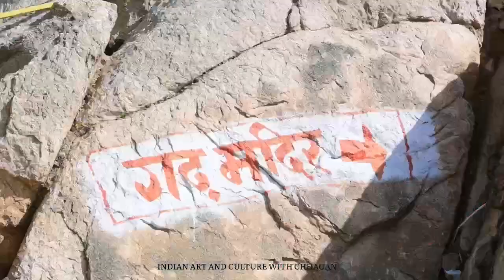Viratra Mata Mandir 🛕 Vlog | Barmer | Rajasthan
विरात्रा माता मंदिर vlog | वाँकल माता मंदिर | Vankal mata Mandir | Dhok, Chohtan| BARMER | RAJASTHAN

विरातरा धाम : राजस्थान राज्य के सीमावर्ती जिले बाड़मेर की चौहटन तहसील के ढोकगाँव के पास स्थित वांकल माता का ये मंदिर विरात्रा धाम के नाम से जाना जाता है . कहा जाता है कि उज्जैन के शासक वीर विक्रमादित्य हिंगलाज माता के दर्शन के लिये सिंध (पाकिस्तान) गए थे और वहां से देवी की मूर्ति ला रहे थे और उनसे कहा गया था कि पीछे मुड़कर नहीं देखोगे लेकिन जब ढ़ोक गाँव के पास विश्राम के लिये रुके तो सुबह रास्ता भूलगए तथा गलती से सिंध की तरफ देख लिया जिसके कारण वो मूर्ति को आगे नही ले जा सके और उसे ढ़ोक के पास ही स्थित एक पहाड़ी पर गुफा में स्थापित करनी पड़ी जहाँ कालांतर में मंदिर का निर्माण करवाया गया जो आज विरत्रा माता धाम के नाम से जाना जाता है |

*सुंईया मेला, राजस्थान के बाड़मेर जिले के चौहटन कस्बे में पौष कृष्ण पक्ष अमावस्या की सोमवती अमावस्या को मुहूर्त पर लगता है। इसे "मारवाड़ का अर्द्धकुंभ" कहा जाता है। सुंईया महादेव एक "मरु कुंभ" भी है। इस दो दिवसीय मेले में लाखों की तादाद में श्रद्धालु भारत के दूर-दूर प्रदेशों से यहां आते हैं।अनुमान के तौर पर करीब 10 लाख श्रद्धालु इस मेले में आते हैं और महास्नान का लाभ लेते हैं।सूईंया मेले में पवित्र स्नान की मान्यता है। यहां लाखों श्रद्धालु कड़कड़ाती सर्दी में पवित्र स्नान के लिये पहुंचते है। इस दिन यहां सूईंया महादेव मंदिर का झरना, कपालेश्वर महादेव मंदिर का झरना, धर्मराज की बेरी इंद्रभान तालाब और विष्णु पगला के पांच स्थलों के पवित्र मिश्रित जल से स्नान करते है।*